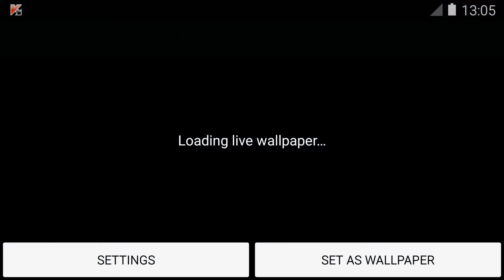Waterfall Sunset HD LWP